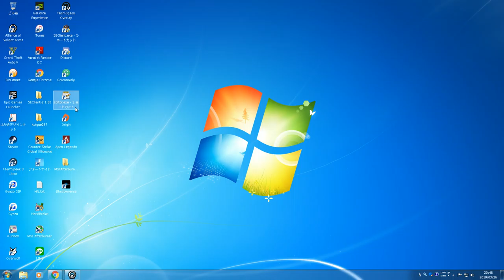爆破マッチ AIRPLANE 7-3 Win